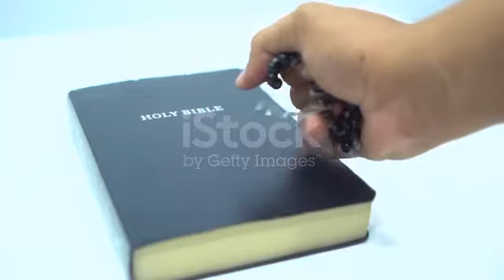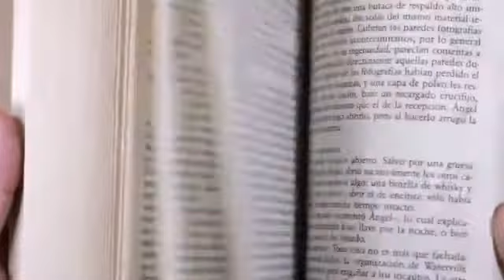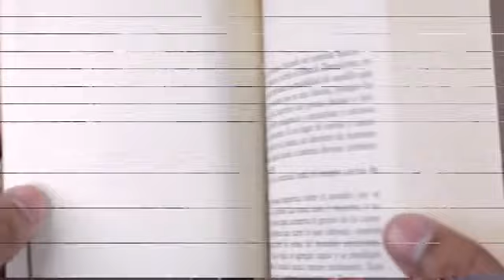புது உலகம் படைத்திடவே வாருங்கள் தோழர்களே